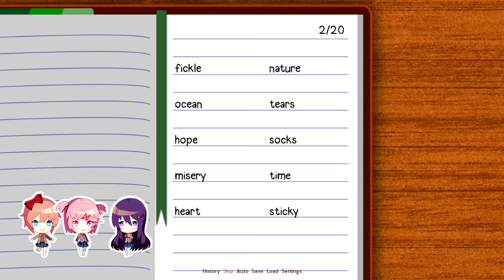I Can't English Well... | Doki Doki Literature Club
Last three weeks haven't been that great but hey I'm trying and here we go with more Doki Doki Literature Club! Not really much to say as it's just reading a visual novel aloud with wacky voices. That and my eyes screwing up so I mispronounce stuff.

If you liked this here's a few other videos I did before this.